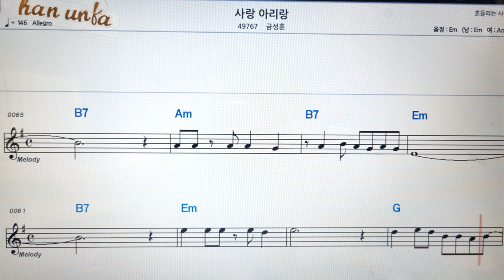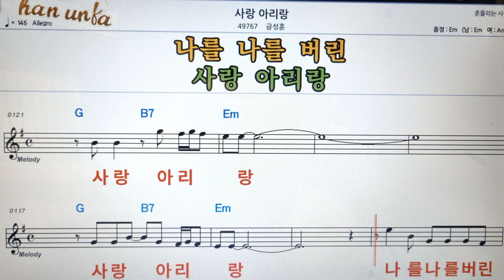사랑 아리랑/금성훈👍노래 반주, 코드 악보,가라오케💋Karaoke*Sheet Music*Chord*MR